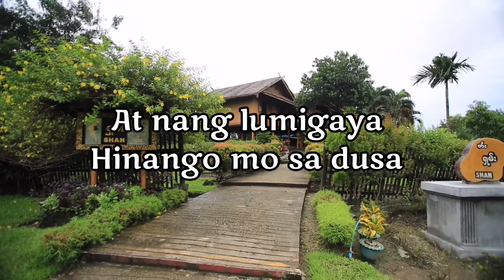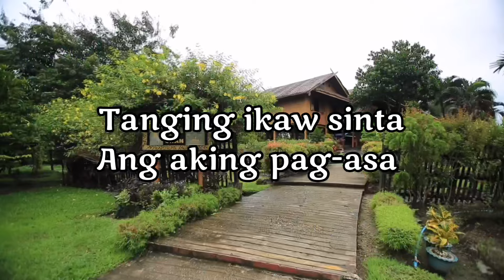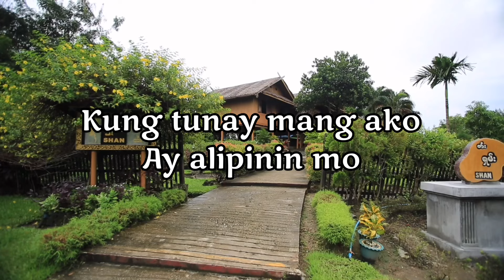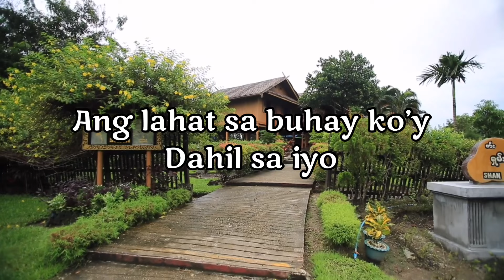Dahil Sa Iyo - Pilita Corrales | Lyca Javiertiz | Lyrics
Dahil Sa Iyo (Cover), sung by Me (Lyca Javiertiz).